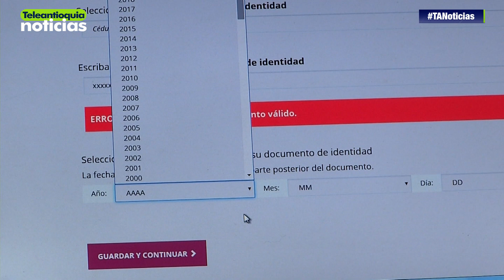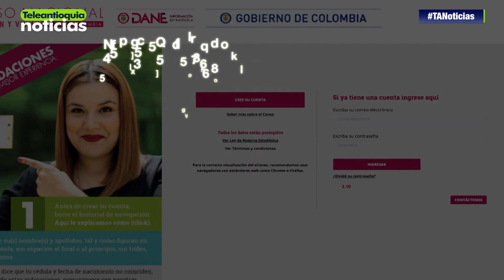Hasta el 12 de abril hay plazo para realizar el censo en internet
Aunque las cifras de ciudadanos que han realizado el Censo Electrónico son positivas, aún existen personas que no tienen conocimiento de la manera cómo hacer el proceso de manera virtual. Si usted es una de ellas tome atenta nota al siguiente informe.

-Teleantioquia Digital-